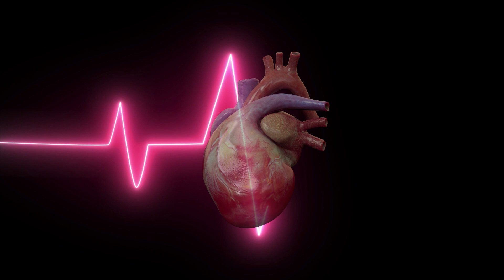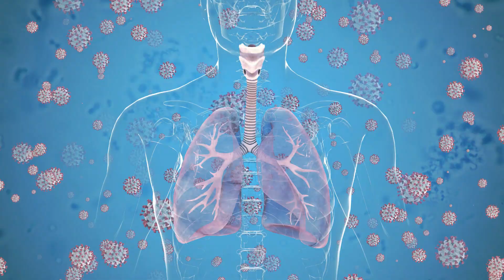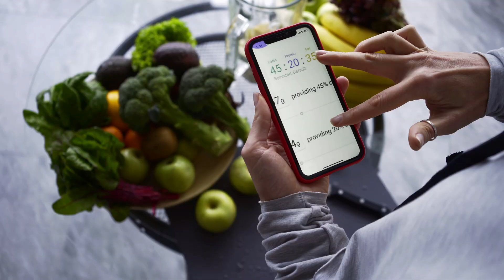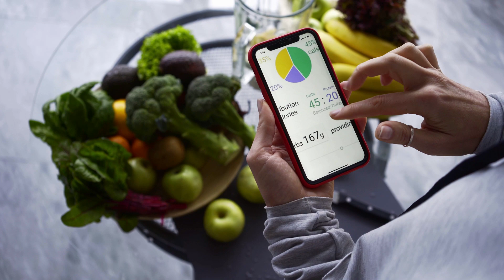Here's What Happens to Your Body if You Do Cardio Workouts Every Day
In this video we will answer these questions: What happens to your body if you do cardio every day? What is a cardio workout? Can you do cardio at home? Options for cardio exercises that you can do at home? Cardio exercises for burning fat and cardio exercises for weight loss? How to burn fat with cardio exercise? What variations of cardio exercises can you do at the gym? What are the differences between cardio workouts for women and men? How do beginners do cardio?

➤➤➤WARNING!